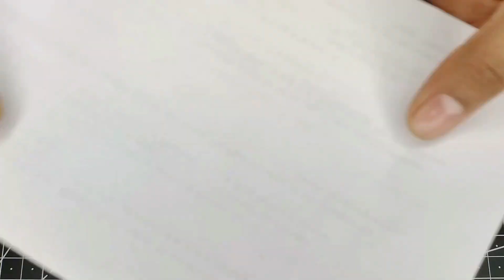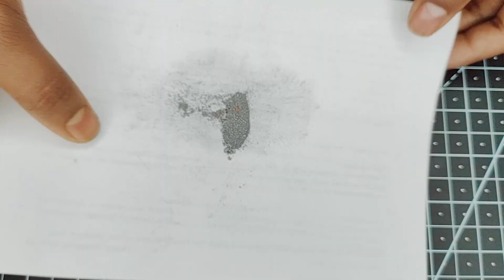पटाखों के लिए फ्यूज बत्ती बनाये 3 आसान तरीको से | How to make Fuse for Crackers Very Simple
Hi

In this video i will show you how to make a पटाखों के लिए फ्यूज बत्ती बनाये 3 आसान तरीको से | How to make Fuse for Crackers Very Simple

Queries solved:-
1-how to make fuse
2-cracker fuse
3-fuse from matches
4-batti kaise banaye
5-batti banane ka tarika
6-fuse banane ka tarika
7-fuse kaise banaye
8-fuse for bomb
9-fuse for pathaka
10-pathaka fuse

For contact.